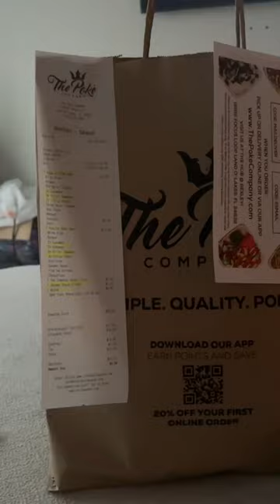i forced myself to brother to watch saltburn